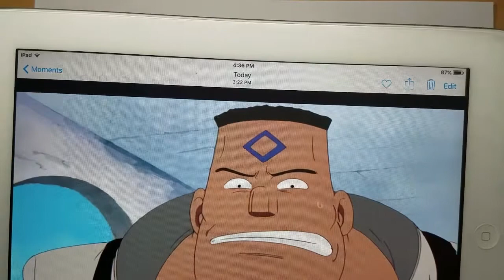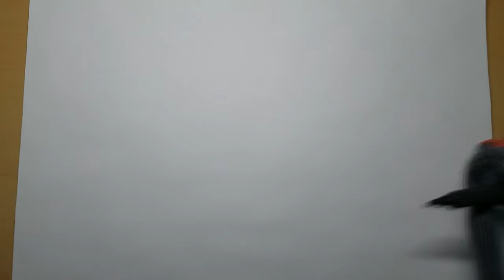One piece ep 99 drawing